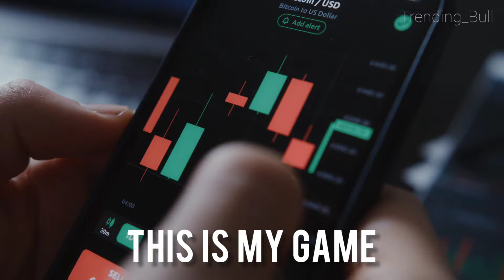share market whatsapp status